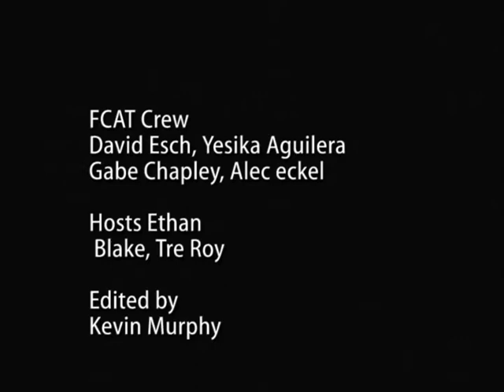Frontier Regional School Boys Basketball vs Mohawk 2_7_12